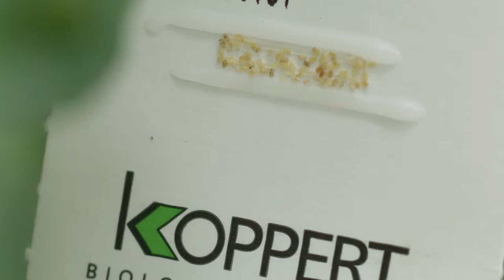Aan de slag met Ercal van Koppert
Gebruik Ercal voor de biologische bestrijding van kaswittevlieg (Trialeurodes vaporariorum) en tabakswittevlieg (Bemisia tabaci) in het tweede en derde larvenstadium. Gebruik Ercal preventief en wanneer de eerste tekenen van een plaag zich voordoen. In deze video ziet u hoe u Ercal moet uitzetten in uw gewas.